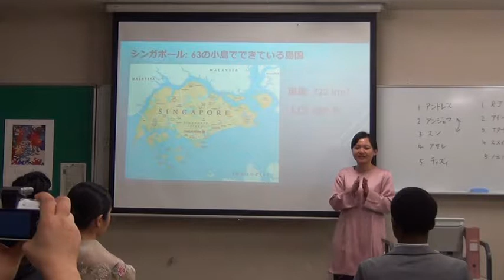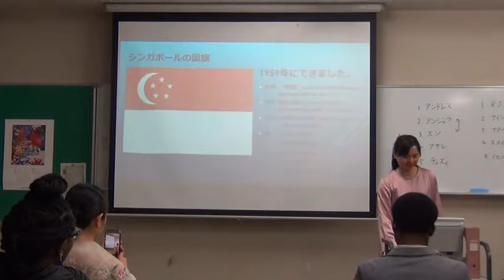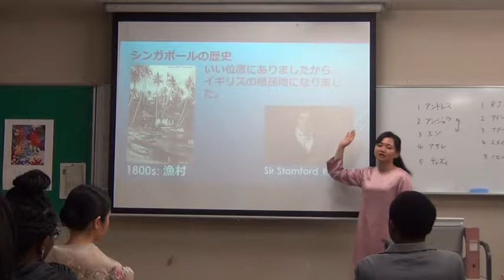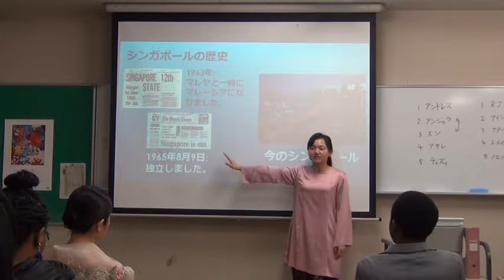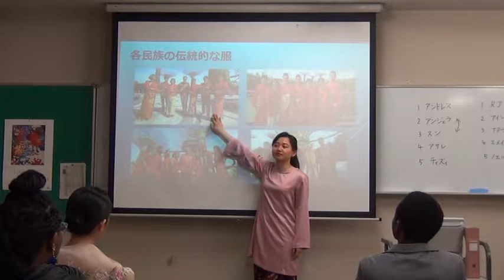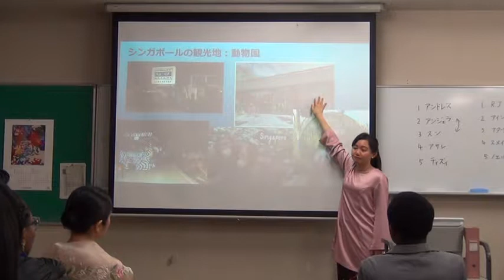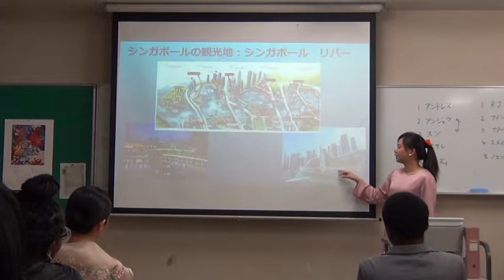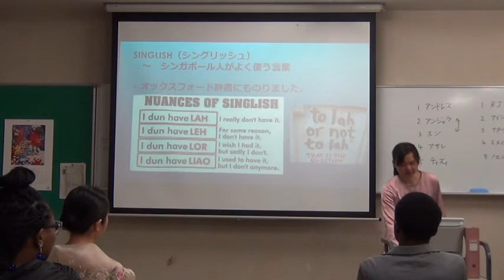about Singapore by CHEE ZI